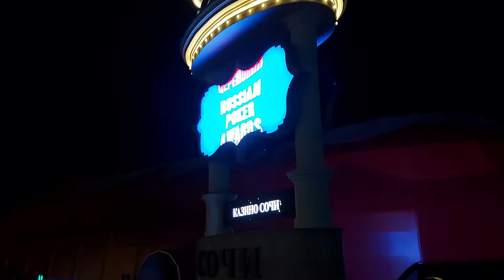Роза Хутор и Красная Поляна. Как они выглядят ночью. Очень красиво